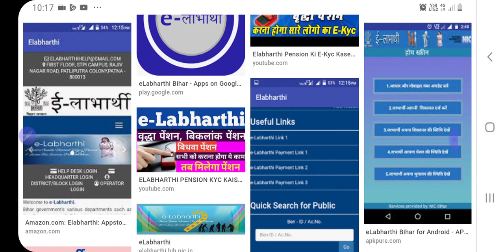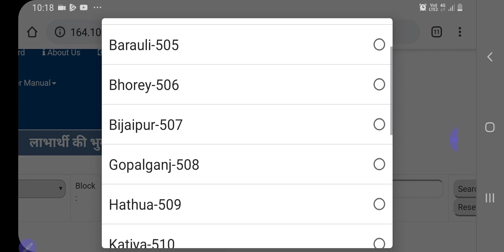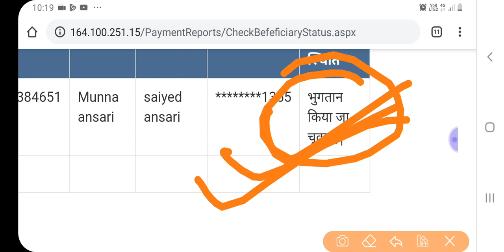PwD- 2020 New pension list || दिव्यांगजन के लिए खुशखबरी सभी का पेंशन आ गया जल्द से जल्द चेक कीजिये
Bihar E-labharthi